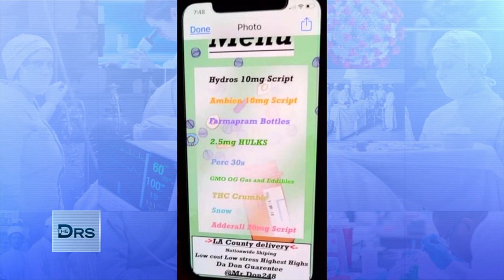Dr. Laura Berman Lost Her Teen Son to Opiates Bought on an App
Dr. Laura Berman and her husband Sam join The Doctors to share about losing their 16-year-old son to a Fentanyl overdose. Their son purchased fentanyl-laced pills that he purchased on Snapchat. Laura and Sam saw how the drugs were advertised on Snapchat, and the dealer actually delivered the drugs to their backyard.